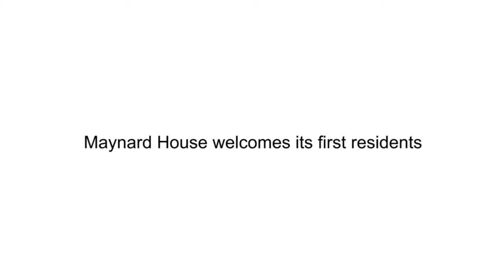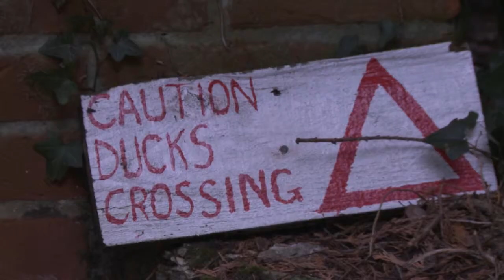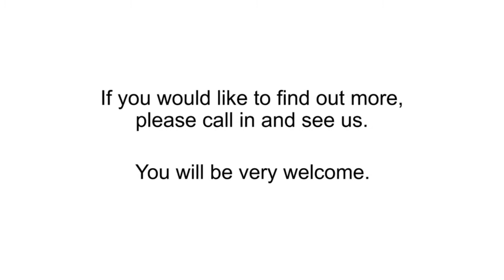Retirement Villages | Maynard House